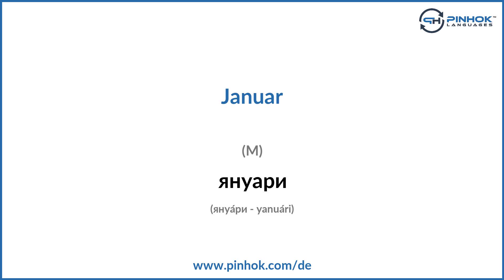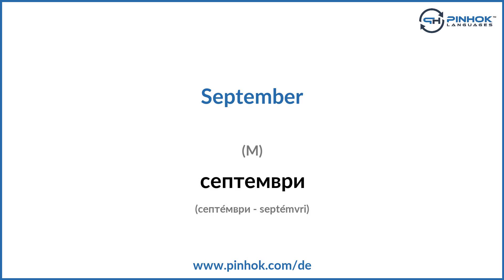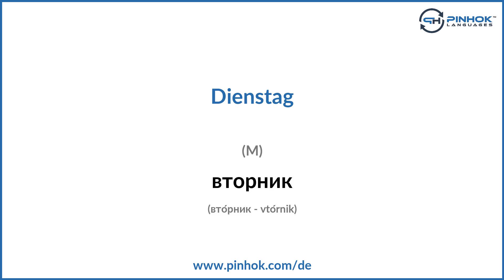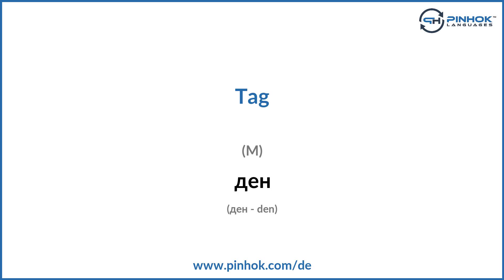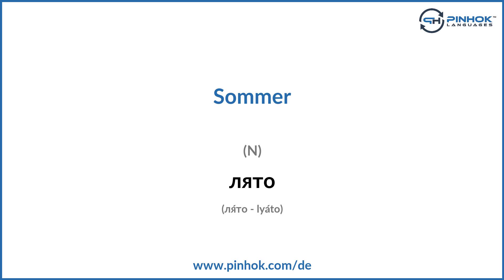Tage und Monate auf Bulgarisch